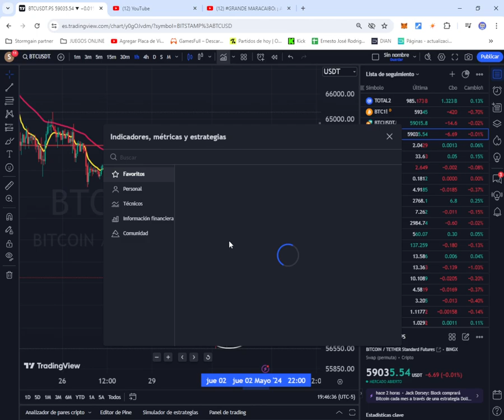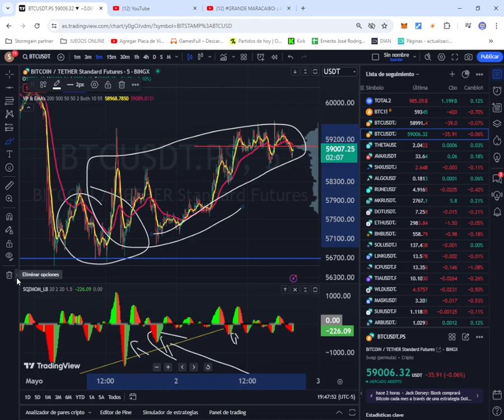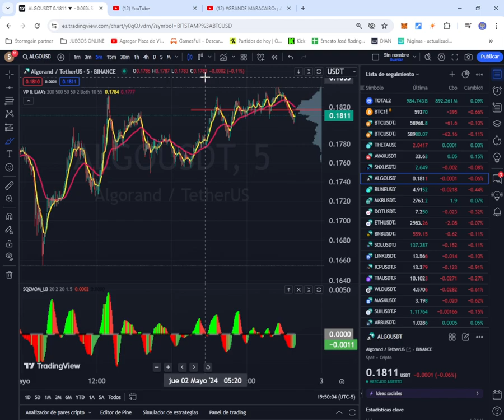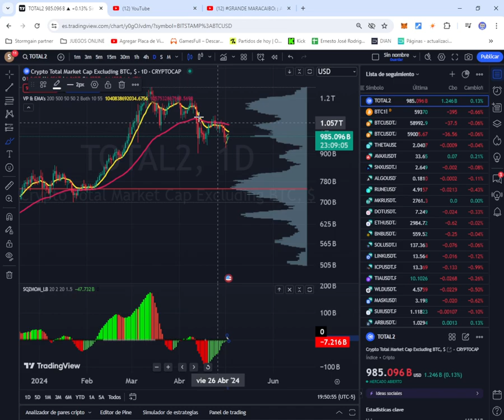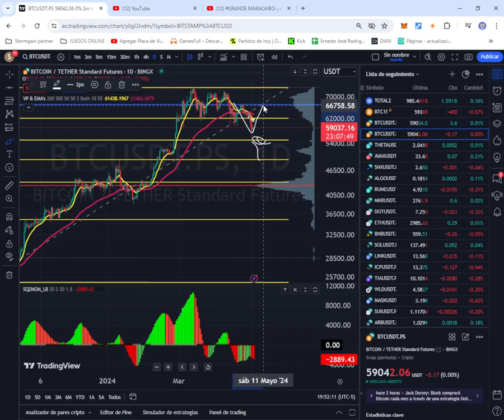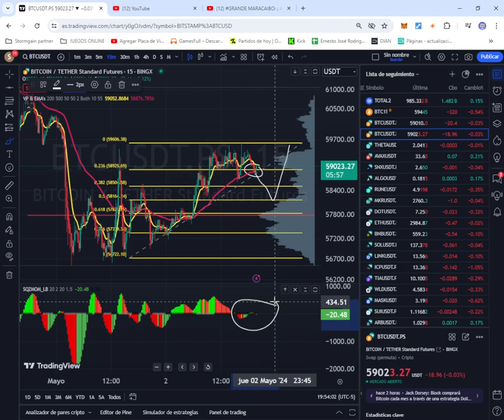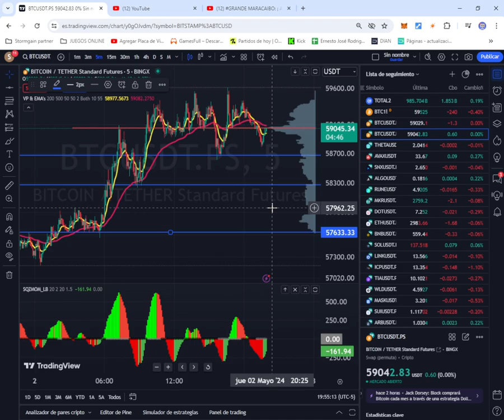Bitcoin 2 de mayo actualizacion del mercado crypto